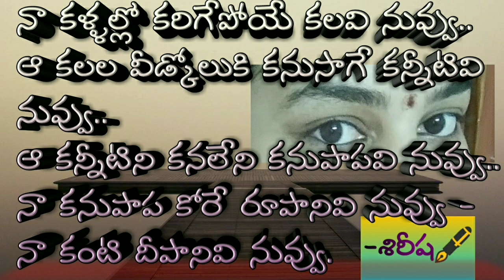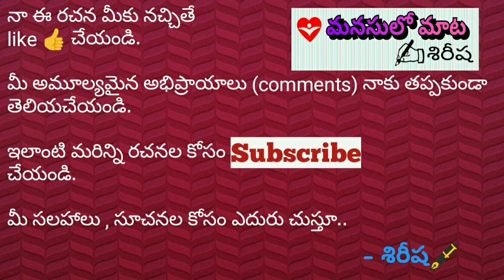Love poetry Telugu Poetry Challenge-Day 23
Hello Poetic People..